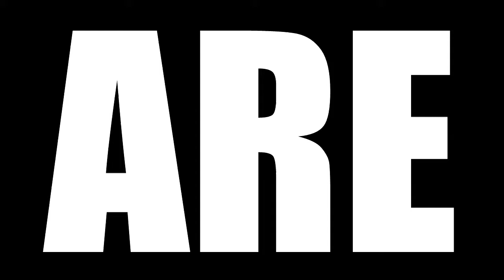BLACK SAILS SEASON 4 EPISODE 8 REACTION | XXXV